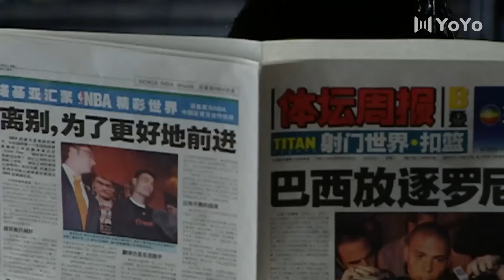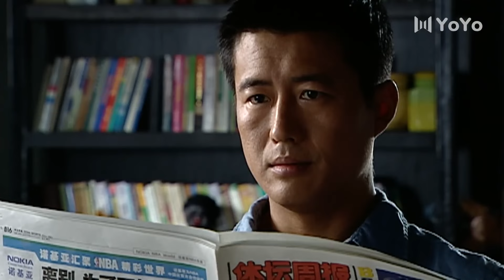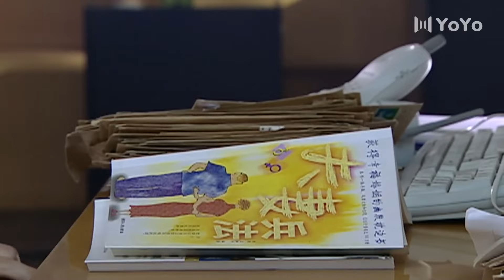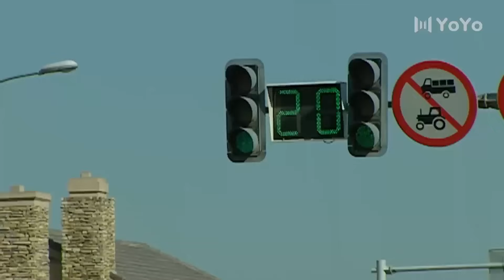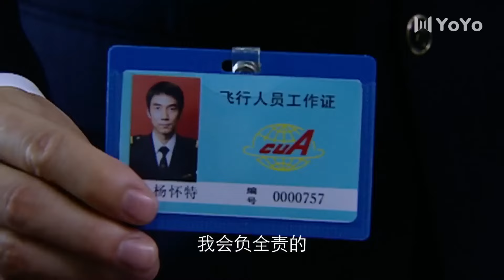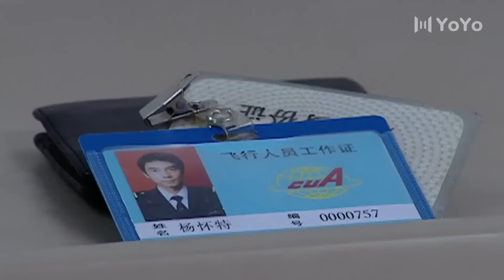情人劫 01（许晴，梅婷，刘敏涛，柯蓝，林依轮，耿乐，高曙光，黄志忠）中国经典都市爱情言情电视连续剧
该剧是张建栋继《不要和陌生人说话》后执导的新剧。故事中包含了“第四者”、“精神出轨”、“性骚扰”、“无性婚姻”、“性别异化”等社会敏感话题。
通过讲述不同性格和身份的3位女性的生活经历以及非正常情感等故事，分析了存在于当今社会中人们一系列的情感话题，并深入讨论了发生在我们身边的各种社会现象